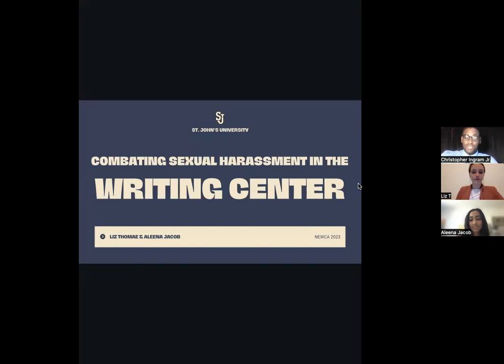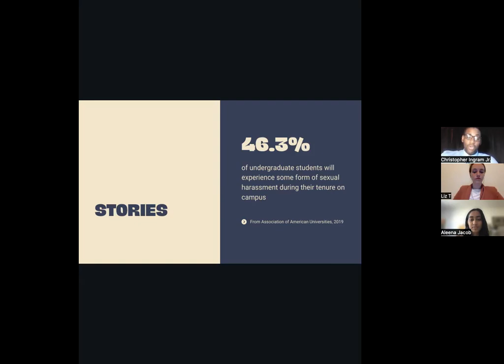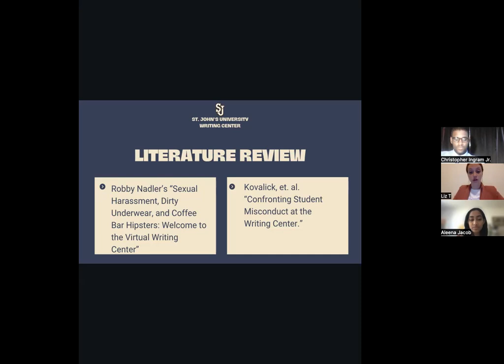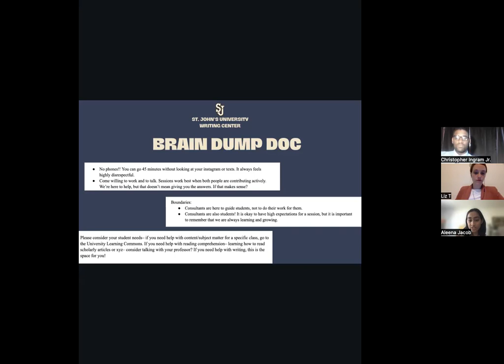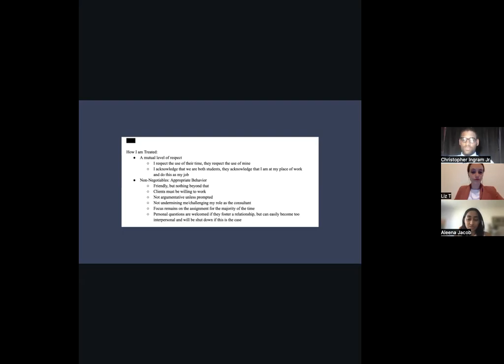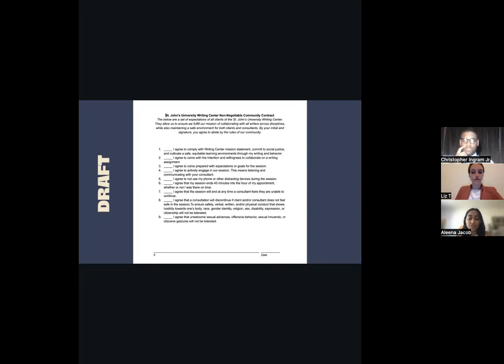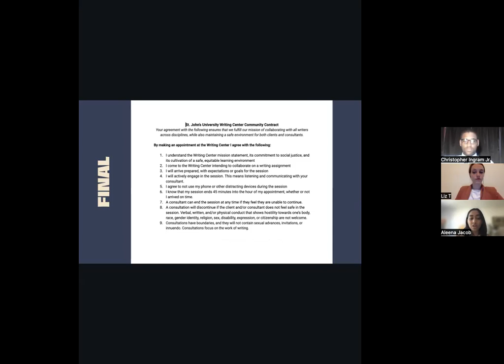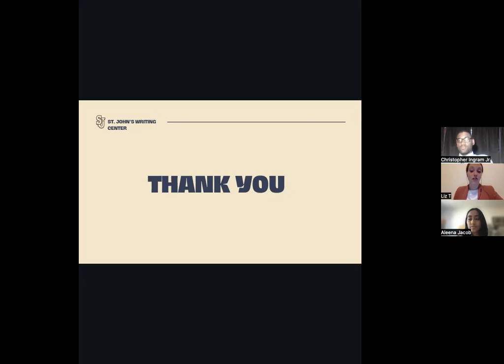WPA-GO Grad Research Series: Combating Student Misconduct (Sexual Harassment) in the Writing Center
Combatting Student Misconduct (Sexual Harassment) in the Writing Center by Liz Thomae, Aleena Jacob, & Chris Ingram. This video is part of WPA-GO's 2023 Graduate Research Series. Please see a full transcript of this presentation